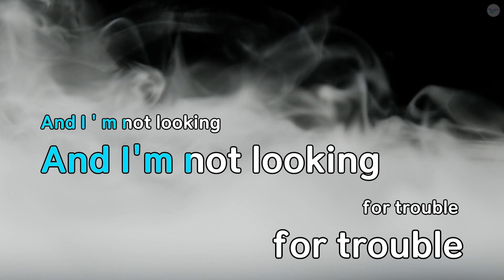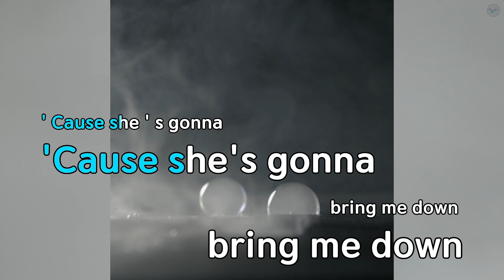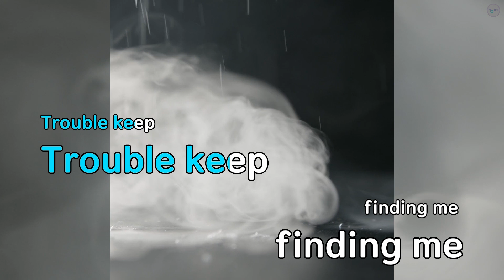Trouble - Christopher,이영지 (KY.71750) / KY KARAOKE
"★ 곡 정보 ★
번호 : 71750
제목 : Trouble
가수 : Christopher,이영지
작사가 : Christopher,이영..
작곡가 : Christopher,이영..

Copyrightⓒkeumyoung